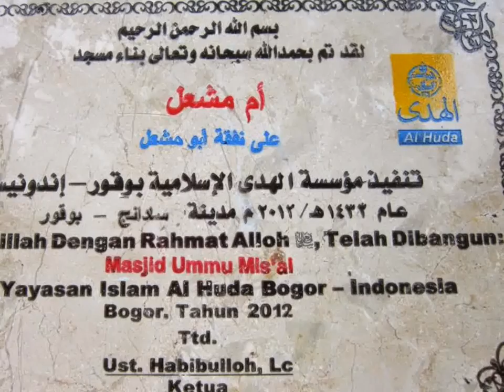أم مشعل / Ummu Misy'al, Sadeng-Bogor